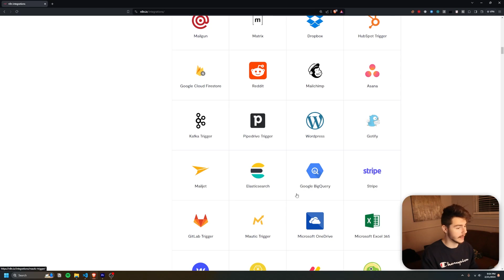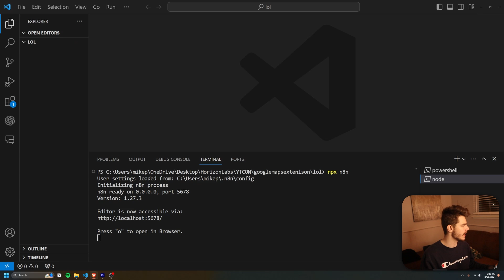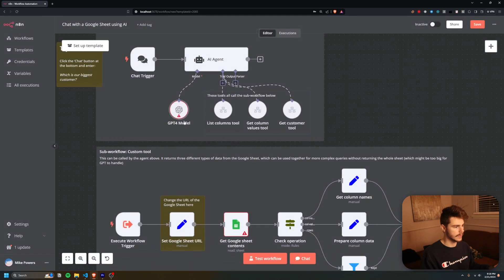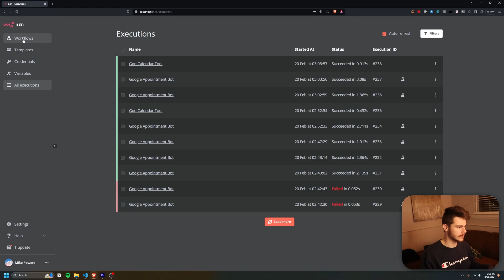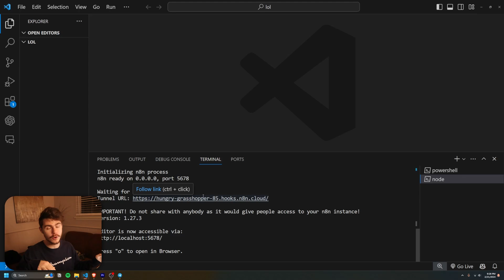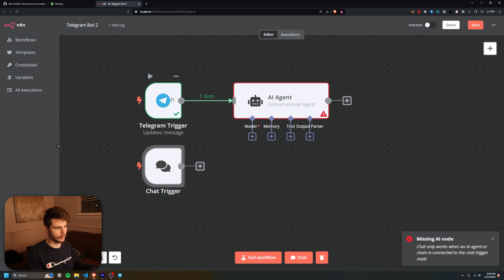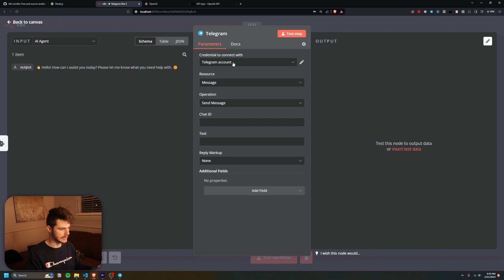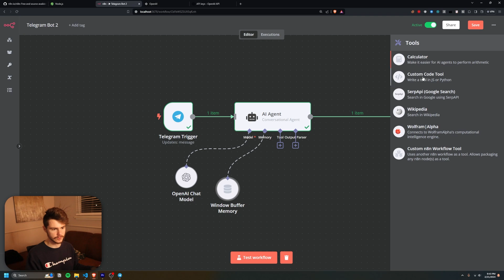My New Favorite Automation Tool? - Get Started With n8n (Local Tutorial)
Get n8n for FREE here!

TEMPLATE COMING SOON!